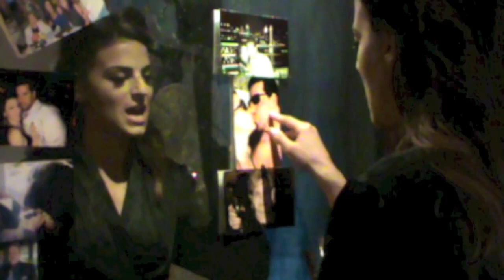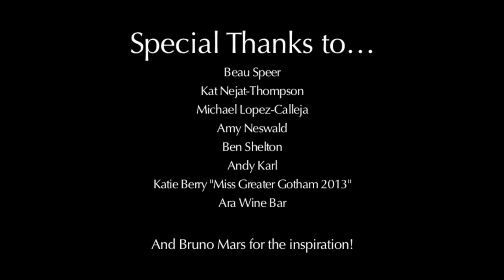When You Were My Man by Renée Marino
Striking the Communication Balance with Renée Marino

HI - I'M RENÉE!

I TEACH PROFESSIONALS HOW TO COMMUNICATE WITH CONFIDENCE THROUGH SIMPLE AND EASY-TO-USE TOOLS...

ALL WHILE HAVING FUN!!

BECAUSE WHEN WE MASTER OUR COMMUNICATION SKILLS
WE POSITIVELY IMPACT OUR LIVES AND THE LIVES AROUND US!

ABOUT
Renée Marino is a professional communication coach named by Yahoo Finance as one of the "Top 10 Communication Coaches to Follow in 2021!" Renée helps women communicate with confidence through simple and easy tools…all while having fun! Her best-selling book, "Becoming a Master Communicator," endorsed by Bryan Adams, Dean Graziosi, Chazz Palminteri, Russell Brunson, Jenna Kutcher, and Dhomonique Murphy, is a powerful guide for those struggling to have clear and honest communication in a world driven by digital technology.
Renée can be seen as the female lead role, Mary Delgado, in the movie "Jersey Boys," directed by Clint Eastwood, and has graced the Broadway stage in many musicals. She has been featured in People.com's "Ones to Watch," Variety, and The Huffington Post.
Renée was the co-host of Tony Robbins and Dean Graziosi's "World Summit" and a featured speaker at the 2022 "Secret Knock Women" event. Renée Marino's mission is to empower us to make authentic communication a priority by understanding that:
"Everything starts with Communication, and when we learn to Master this Skill, we become Limitless!"